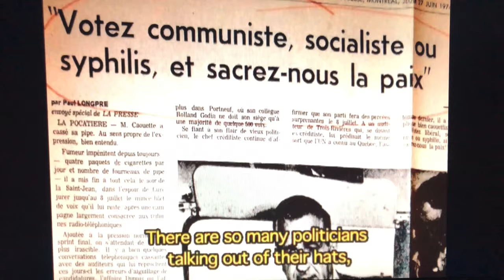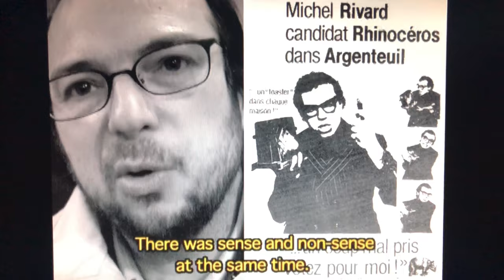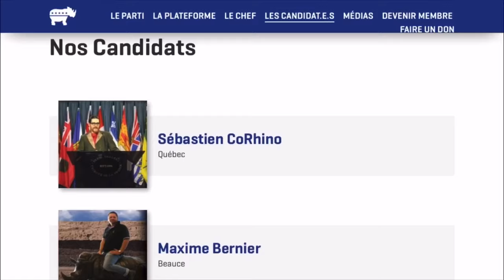PARTI RHINOCÉROS ET GASPÉSIE ?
LE PARTI RHINOCÉROS A DÉJÀ EU DES CANDIDATS EN GASPÉSIE. COWBOY VOUS EN PRÉSENTE UN, QUI EST-IL ?

THE RHINOCEROS PARTY HAS ALREADY HAD CANDIDATES IN GASPÉSIE. COWBOY INTRODUCES ONE, WHO IS IT?

Toutes les images "d'archives" ont été prises sur le documentaire ÉRECTION CANADA. De Mélanie Ladouceur et de François Yo Gourd.